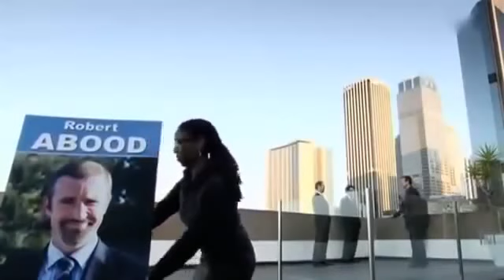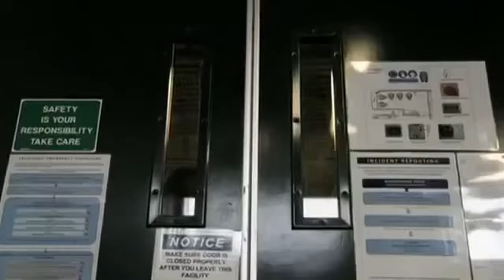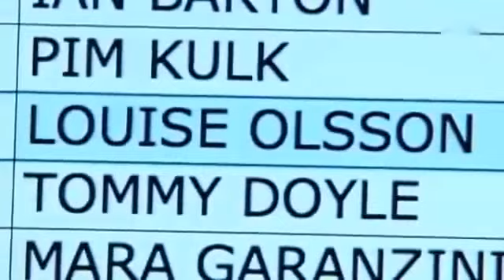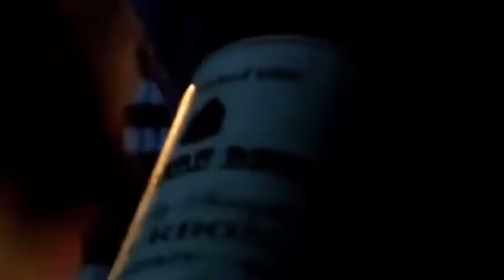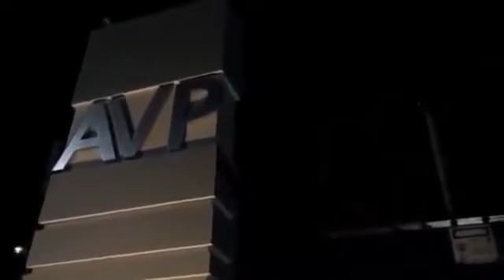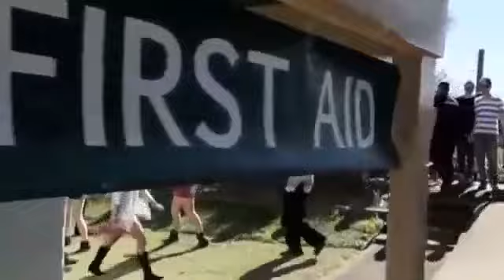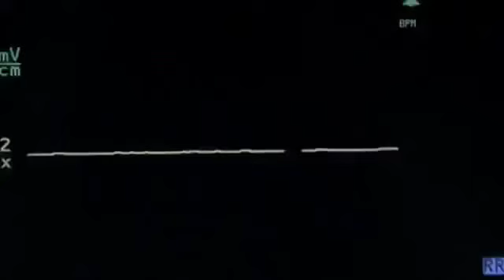Panika na Rock Island Cały Film Lektor PL Dramat,Horror,Sci Fi hq